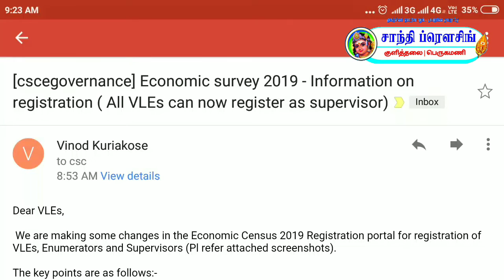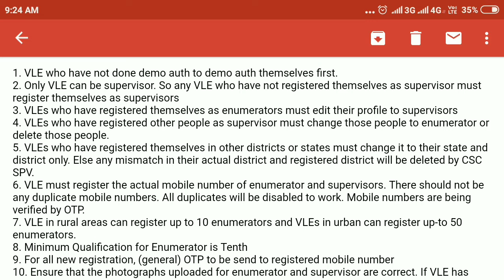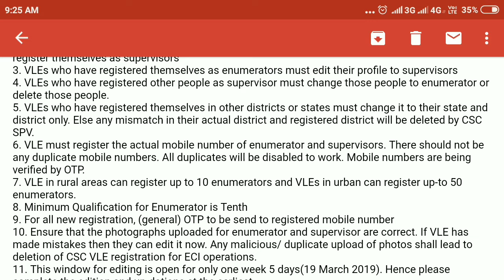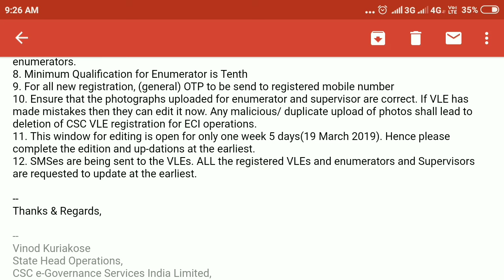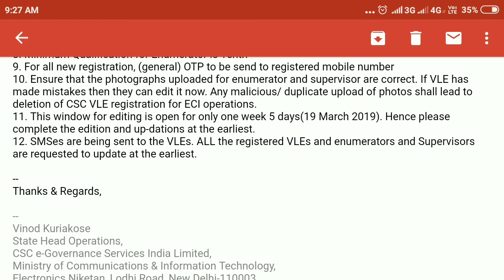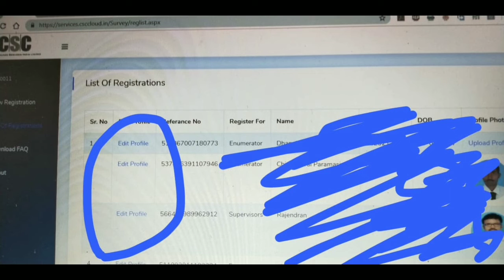Economic survey 2019 - Information on registration ( All VLEs can now register as supervisor)